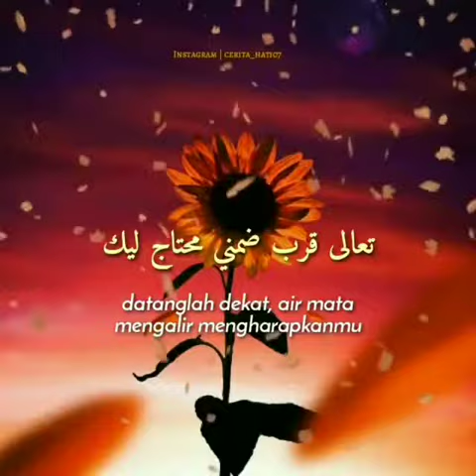Herkesin aradığı o YENİ arapça şarkı